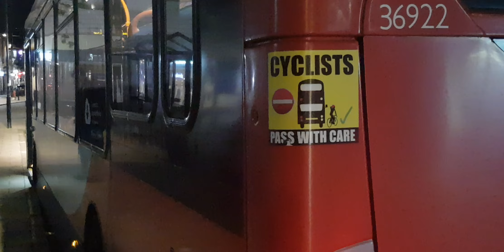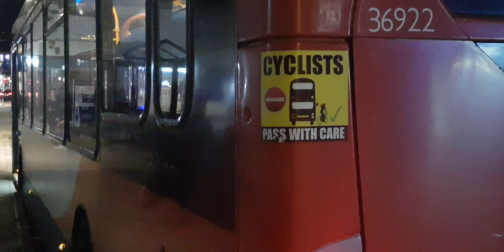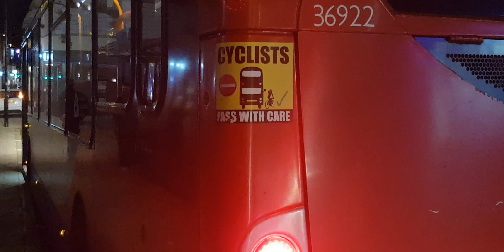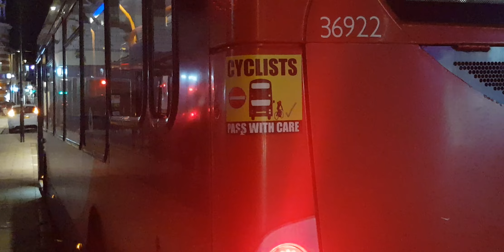Here is the new livery stagecoach bus 36922 on the number 15 in Aldershot Friday 24 November 2023